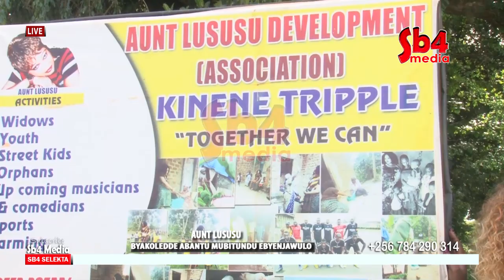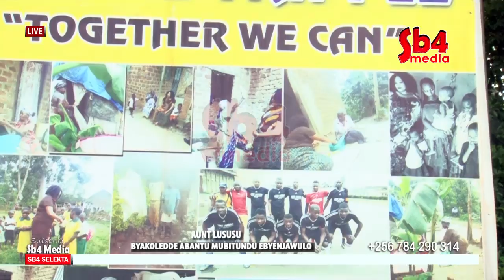AUNT LUSUSU OW'OMUTIMA GWA ZAABU AYAMBYE ABANTU BANJI